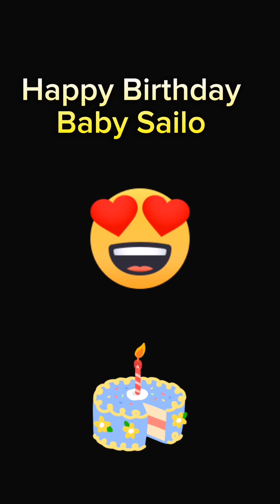Happy Birthday Sailo🎂